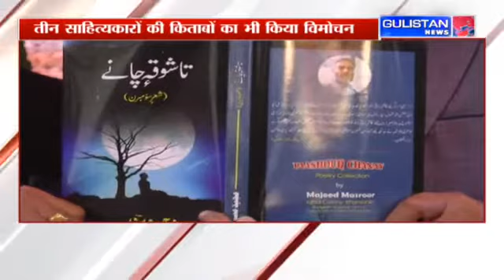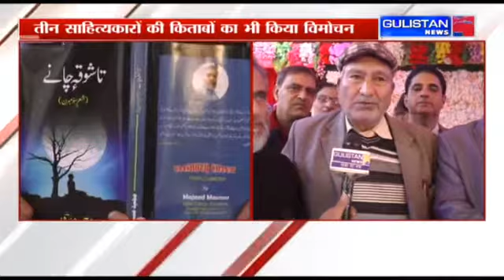25 February 2022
Release of my two books.one of PN Sglhad &  oneo of Zahir Banhali at GULISTAN News Jammu.on 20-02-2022.